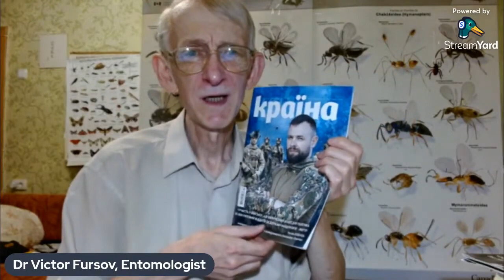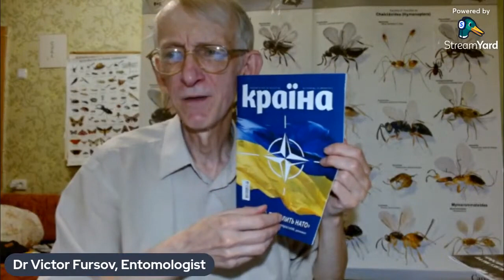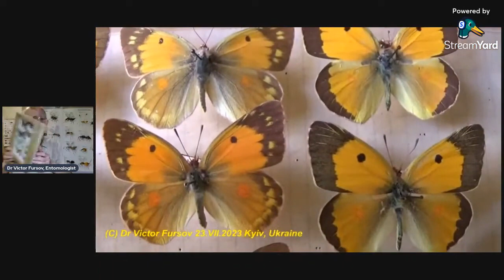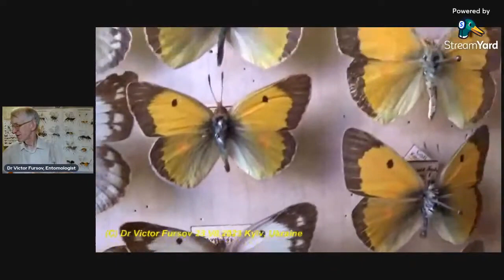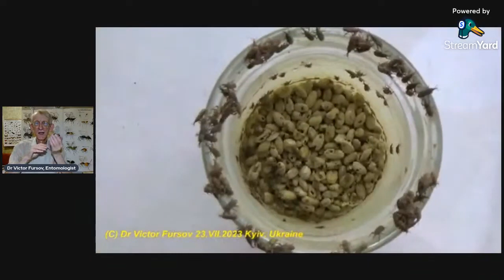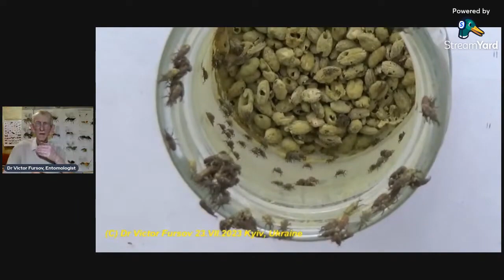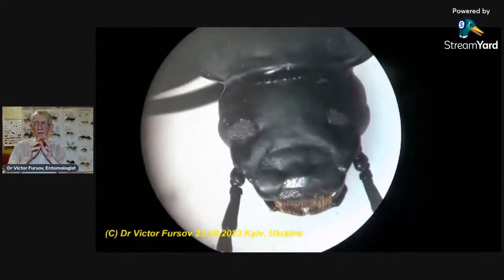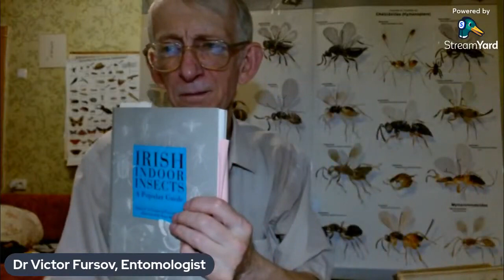Which Insects Live in Your House? About Pets or Domesticated Insects and Insect Pests at Home.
= Which insects are living at your house?
Which benefucial insects are useful and domesticated?
Which insects are bred and kept at your house like lovely pets?
Which insects are dangerous pests at your house?
Entomologist Dr Victor Fursov, senior research scientist of Institute of Zoology of National Academy of Sciences of Ukraine (Kyiv), tells the story about insects living in your house.
20:06 About the Ukrainian journal "Kraina"
24:35 Collection of butterflies of the family Pieridae, Lepidoptera.
25:40 Woodlouse, or rolly polly, or Isopoda, in Kyiv, where do they live?
27:38 Feeding each other by working ants, the trophallaxis, by ants, Camponotus (Formicidae).
30:52 Fruit flies, Drosophila sp., Drosophilidae, Diptera.
32:10 Firebugs, Pyrrhocoris apterus, Pyrrhocoridae, Hemiptera.
36:40 Predaceous Praying mantis, Mantis religiosa, Mantoidea.
37:49 Predaceousand phytophagous ground beetle, Carabus sp, Carabidae, Coleoptera.
40:09 Clicking beetle, family Elateridae, Coleoptera.
41:29 Rice weevils, Sitophilus oryzae, Curculionidae, Coleoptera.
43:14 Big ZOOM view of Rice weevils, Sitophilus oryzae, Curculionidae, Coleoptera.
44:13 Female of darkling beetle, Zophobas atratus, Tenebrionidae, Coleoptera.
44:53 Head of male of Zophobas atratus.
45:27 Male of katytid grasshopper, Katytidae, Orthoptera, from Kyiv, Ukraine.

Uploaded:     11.VIII.2023, Kyiv, the capital of UKRAINE. Uploaded by Dr Victor Fursov, Entomologist, Beekeeper, Teacher in Ukraine.

4) Your support/free donation will be greatly appreciated, from you personally, and the name of scientists - Galileo Galilei, Carl Linnaeus, Karl von Frisch, Charles Darwin, Alexander von Humboldt, Jean-Henri Fabre, Anthoni van Leeuwenhoek = via this

5) To SUPPORT us in some funds, you need to PRESS the botton JOIN on FRONT PAGE of this CHANNEL or UNDER the screen of this Video to JOIN our MEMBERSHP & Team of SPONSORS. Thanks you for your kind SUPPORT.